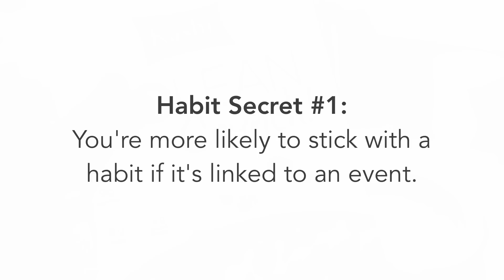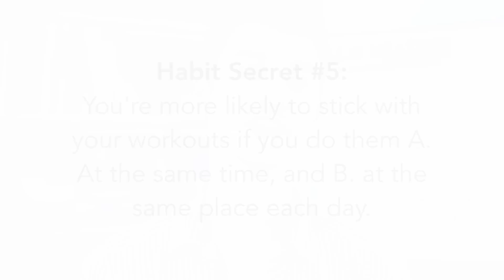5 Secrets to Getting Fitness Habits to Stick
MORE OF MY MINI-BOOKS

"What should I really eat each day?" Read this one